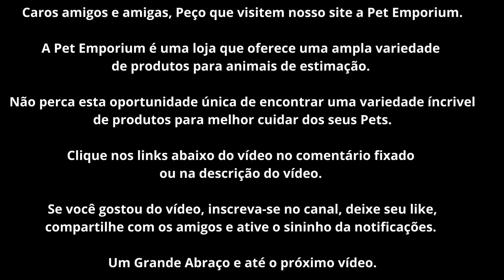Asma Em gatos Como Cuidar - Gato Com Asma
"Garanta a saúde do seu gato:

Tudo o que você precisa saber sobre asma em gatos e como tratá-la""

👉 Introdução:

Bem-vindo ao vídeo sobre gatos com asma!

Se você é um dono de gato preocupado com a saúde do seu felino, este
vídeo é para você.

A asma é uma condição comum em gatos e pode afetar sua qualidade de
vida.

Neste vídeo, vamos discutir as causas, sintomas e tratamentos da asma em gatos, para que você possa ajudar seu amigo felino a respirar
mais facilmente.

👉 Conteúdo do Vídeo:

Informações sobre as causas, sintomas e tratamentos da asma em gatos:

Causas:

A asma em gatos é uma condição inflamatória crônica das vias aéreas
que pode ser desencadeada por alérgenos ambientais, como pólen, oeira, ácaros e mofo, além de fumaça de cigarro, perfume, produtos de limpeza e até mesmo estresse.

Sintomas:

Os sintomas da asma em gatos incluem tosse seca, falta de ar, respiração ofegante, respiração acelerada, vômito, letargia e perda de apetite.

Às vezes, os gatos também podem apresentar sinais de esforço para
respirar, como esticar o pescoço, abrir a boca e engolir em excesso.

Tratamentos:

O tratamento da asma em gatos geralmente envolve a administração de
medicamentos anti-inflamatórios, como corticosteroides e broncodilatadores.

Além disso, é importante minimizar a exposição do gato a alérgenos
ambientais, mantendo sua casa limpa e livre de poeira e utilizando filtros de ar para remover as partículas que causam asma.

Mudanças na dieta e suplementos nutricionais também podem ajudar a
reduzir a inflamação e melhorar a saúde respiratória do gato.

Em casos graves, os gatos podem precisar de oxigênio suplementar ou
até mesmo de internação em uma clínica veterinária para receber
tratamentos mais intensivos.

Diagnóstico:

O diagnóstico da asma em gatos geralmente envolve um exame físico
completo, uma revisão do histórico médico do gato e exames adicionais, como radiografias torácicas, exames de sangue e testes de função pulmonar.

Em alguns casos, o veterinário pode precisar realizar uma broncoscopia para avaliar as vias aéreas do gato em busca de inflamação e muco.

Conclusão:

A asma em gatos é uma condição comum que pode afetar a qualidade de
vida do felino.

Com um diagnóstico precoce e tratamento adequado, muitos gatos com
asma podem levar vidas normais e ativas.

Se você suspeita que seu gato pode estar sofrendo de asma, é importante procurar aconselhamento veterinário o mais rápido possível para obter um diagnóstico preciso e iniciar o tratamento necessário.

Simone Saliba